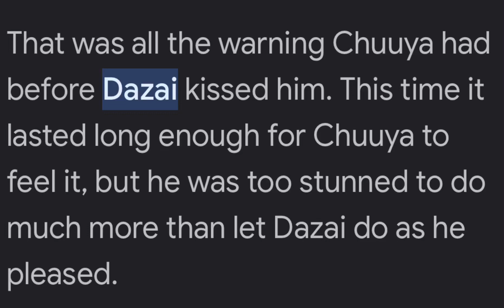ah yes the emo ga- I mean soukoku 💀—